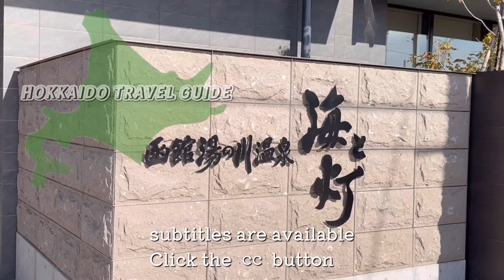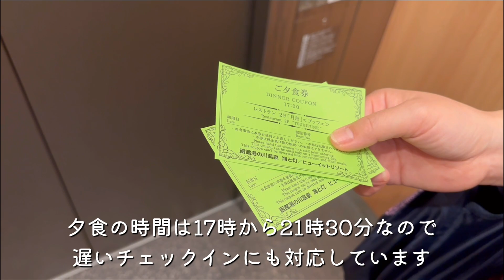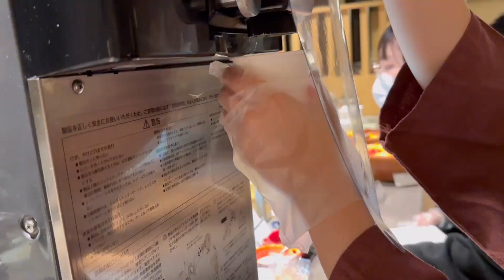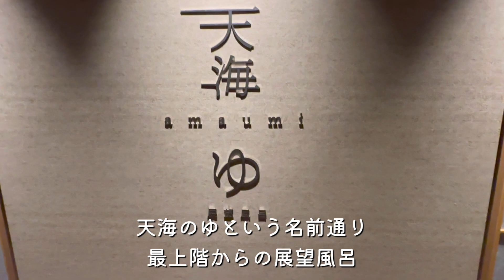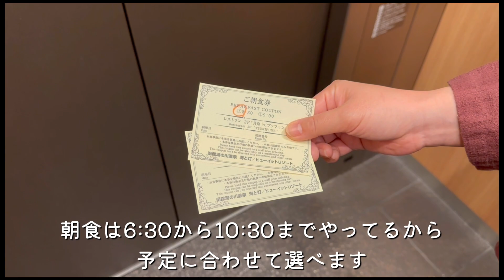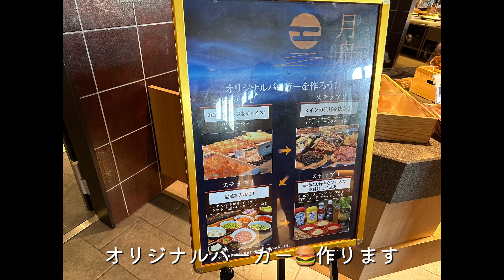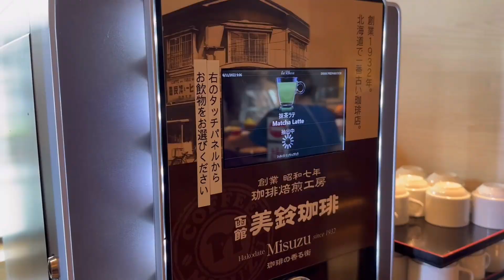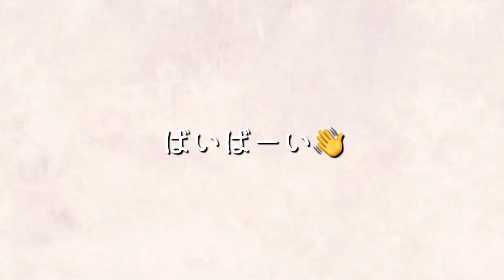漁師飯・海鮮食べ放題の函館湯の川温泉海と灯／ヒューイットリゾート#Hotel with hot springs in Hakodate, Hokkaido hewitt resort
今回は函館湯の川温泉にある海と灯ヒューイットリゾートへ行きました。
ここは2021年7月開業のあたらしいホテルです。
このホテルを選んだ理由は豪快な漁師飯です。
朝獲れた新鮮な魚介を豪快に盛り付けたビュッフェはここでしか味わえません。
そして種類も多く、約150種もの料理が並んでいて、どれを食べるか悩んでしまいます。
夕食はお寿司も蟹も食べ放題です。
函館では海鮮を食べることができるのはあたりまえですが、
これほどの種類を食べることができるのはここだけです。
最上階にある温泉もオススメです。
新しいホテルなのできれいなお風呂ですし、
津軽海峡を眺める景色は最高です。
温泉に漁師飯と豪快に函館を楽しむホテルとしてはオススメの場所です。

名称：函館・湯の川温泉　海と灯ヒューイットリゾート
場所：北海道、函館市、湯の川温泉
部屋：スタンダードツイン
料金：12000円/人

00:00　オープニング
01:03　ルームツアー
03:14　夕食
12:55    大浴場
13:57　起床
14:17　朝食
23:11　エンディング